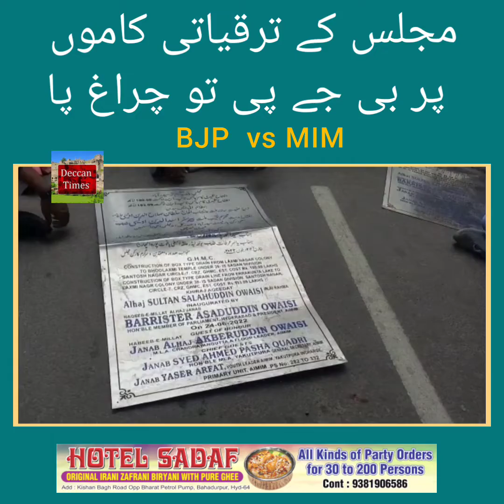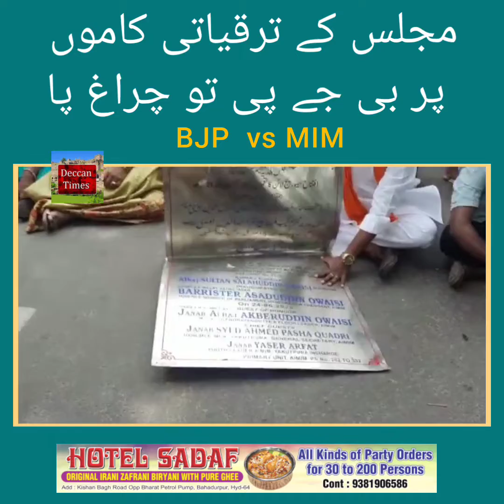Laxmi Nagar IS_Sadhan Yakutpura Constituency mein BJP walon ka Protest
Laxmi Nagar IS_Sadhan Yakutpura Constituency mein BJP walon ke Loliyaan.

Box drain ke Inaugration Plate per Asaduddin_Owaisi ka naam Nikalne ka BJP ne kiya Mutaleba aur Name Plate ko Tod ke Road per phek diya Jisper Asaduddin Owaisi ka naam likha hua thaa.

Box_Drain ke contracter ke Ghar per bhi hamla karne ki kee Koshish, Police Mauqe per Pahonch ker Halaat ko kiya Control.